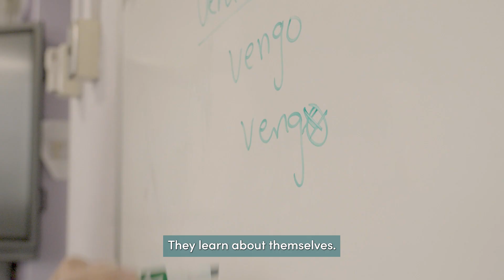Cristina Galindo 2022 Teacher of the Month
Learn more about Cristina Galindo, one of our 2022 Teachers of the Month!